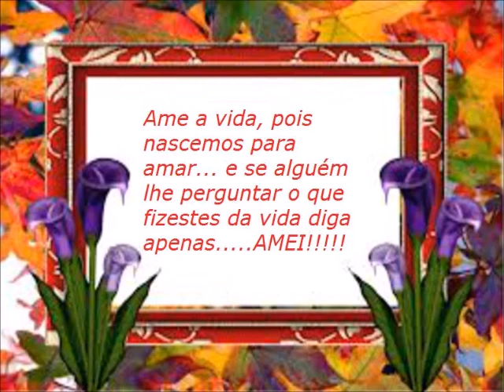Flores charmosas com música clássica.